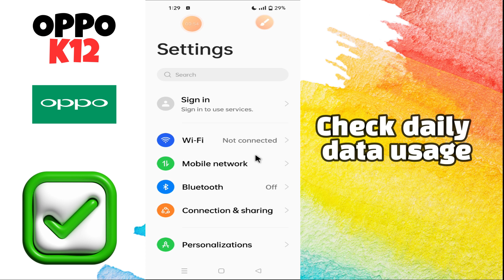Oppo k12 Daily Data Usage || Check Data Usage Daily